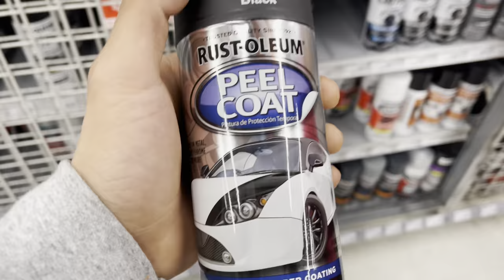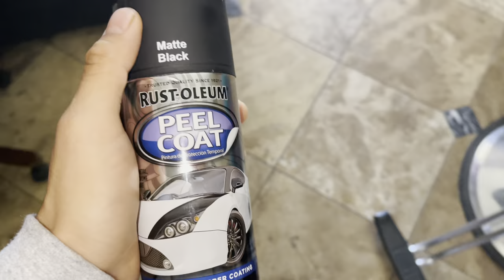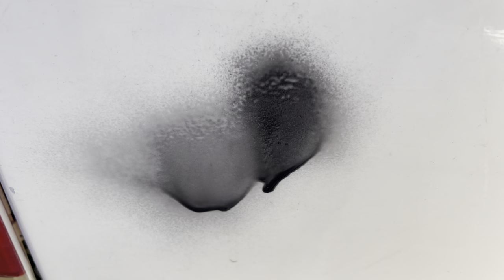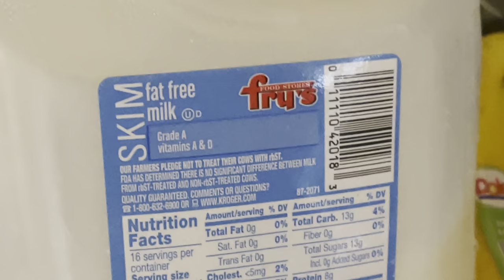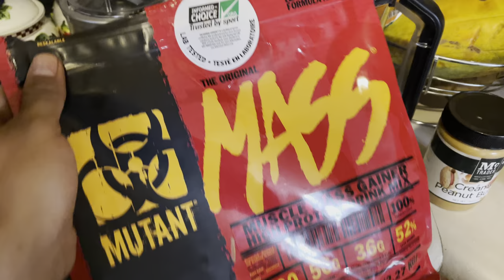MY WORKOUT ROUTINE !!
It’s just something new getting use to editing more often by hey it’s just a vibe